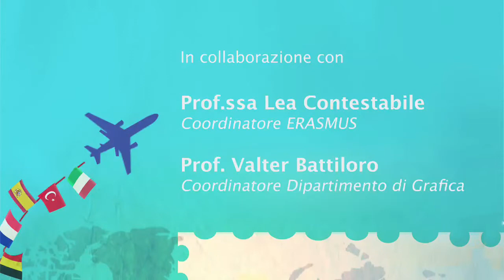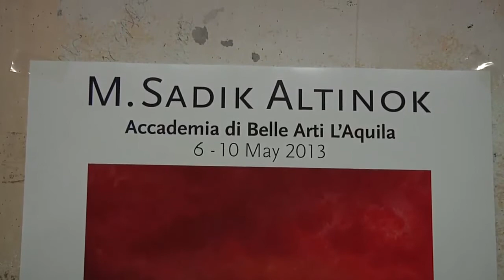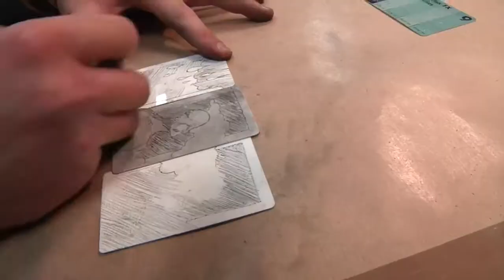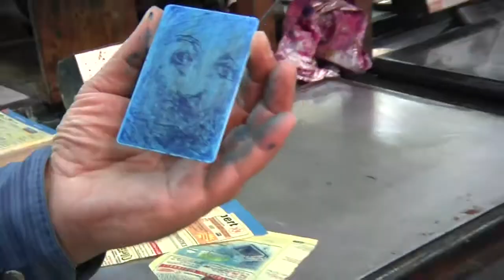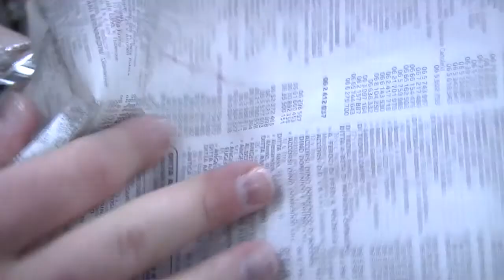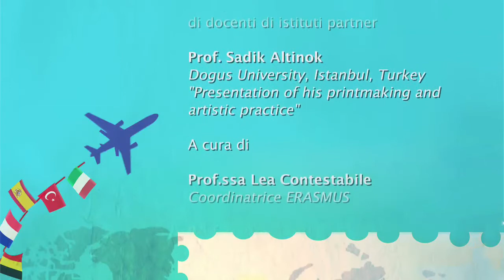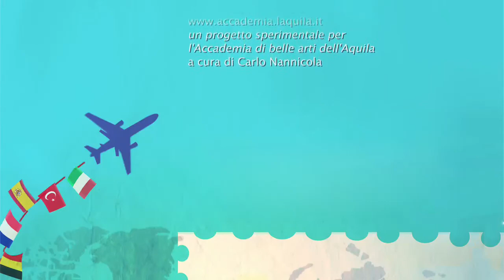Attività ERASMUS - Mostra e workshop di grafica - Accademia di belle arti dell'Aquila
Mostra e workshop di grafica del Maestro Sadik Altinok, docente della Dogus University di Istanbul, Turchia.

L'incontro è stato curato dalla prof.ssa Lea Contestabile (Coordinatrice Erasmus) e dal prof. Valter Battiloro (Docente di Grafica e Tecniche dell'Incisione).

La documentazione dell'attività laboratoriale è stata seguita dal "Laboratorio Nuovi Media - Progetto sperimentale per l' Accademia di belle arti dell'Aquila" a cura di Carlo Nannicola e con la collaborazione degli studenti Marco Santone e Fabio Campoli.